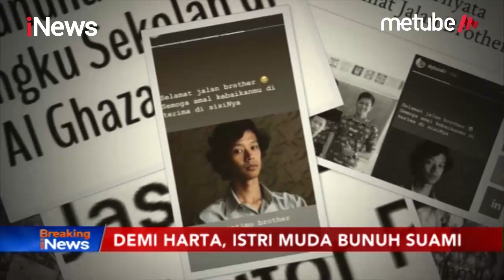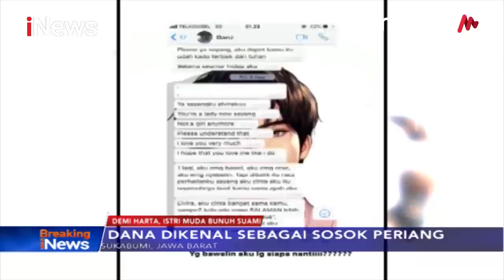Jadi Korban Pembunuhan Ibu Tiri, Al Ghazali Ungkap Sosok Dana yang Periang - Breaking iNews 09/09